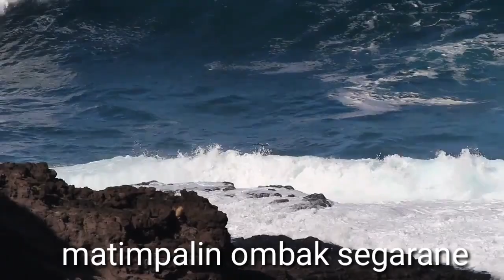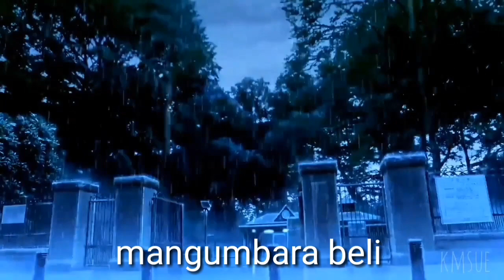Ngurah Bagus - Suara Angin - AMV - [ The Sound of Wind ]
lyric :

Kelara lara pejalan tresnane
Reraman adine ten setuju tresnan iragane
Ngawinang adi maninggalin

Kelunta lunta pejalan tresnane
Rindu matemu ragan adi bunga di atine
Lemah peteng stata mangipiang

Reff

Suaran angine matimpalin ombak segarane
Mangumbara beli dot matemu adi
Kenyem adine stata melawat lawat di mata
Rindu ring adi tan sida matemu

Kontak Person.
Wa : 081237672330